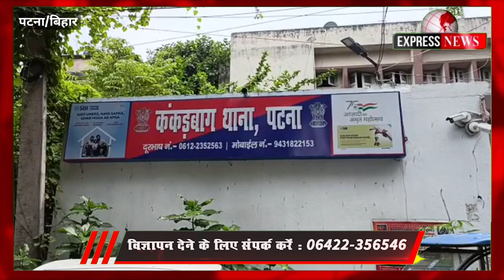राजधानी पटना में सूखे नशे का कारोबार करने वाली सास और बहू फरार बेटा हुआ गिरफ्तार !